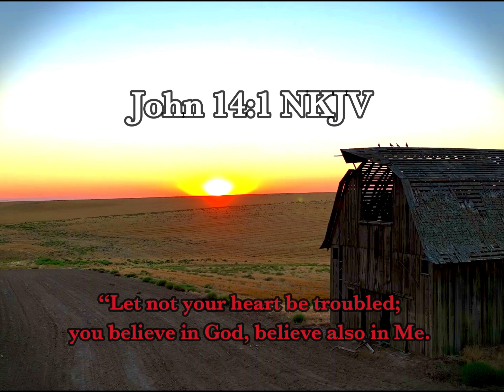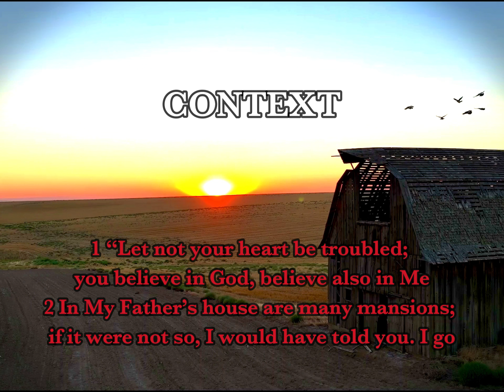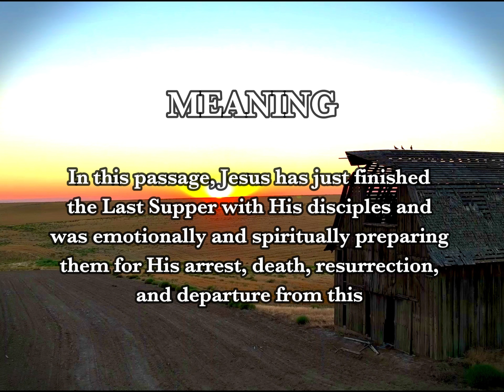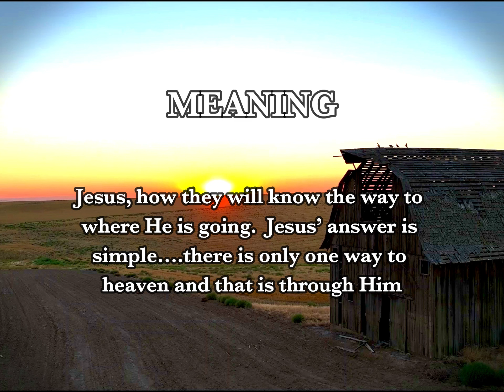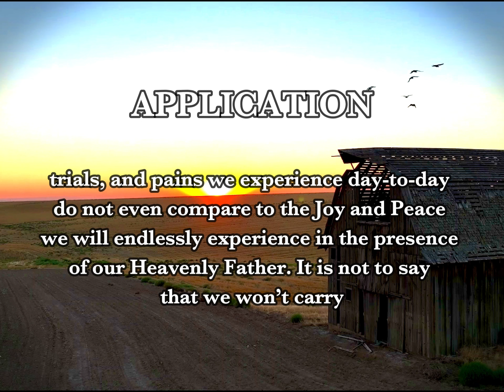5 Minute Devotion, Rising Above Anxiety ~ John 14:1~ Join Us!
So glad you joined our devotion in John 14:1 where we explore the verse, background, context, meaning and application to our everyday life...all in the span of 5 minutes!